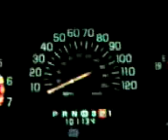0-60 timed with stop watch several times consistant ~6.1-~6.2
3in DownPipe and K&N panel filter